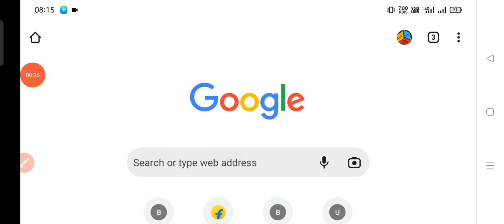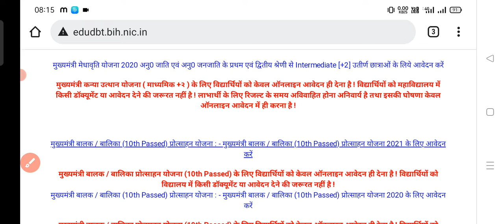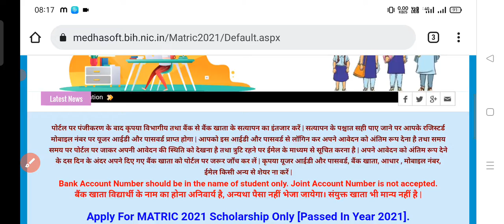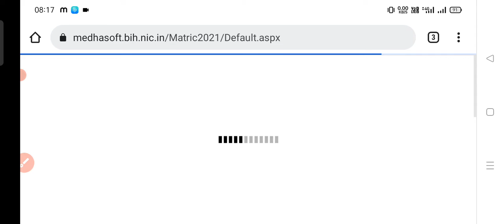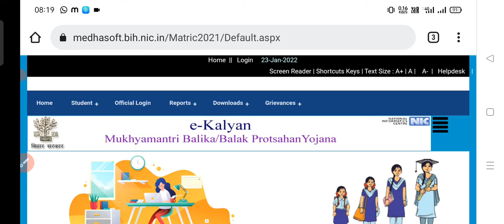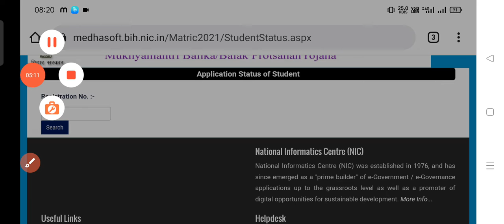E kalyan scholarship 2021 ka paisa kab se aayega|e kalyan user id & password kab aayega|ekalyan 2022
ALSO JOIN MY WHATSAPP GROUP